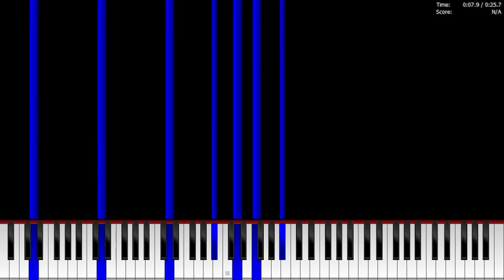NASA Computer Tester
I got this from Rick Speeds channel. but be warned, as downloading the midi will give you 2 viruses and a trojan on your computer...
even though my antivirus blocked all of it, Thanks Rick. .